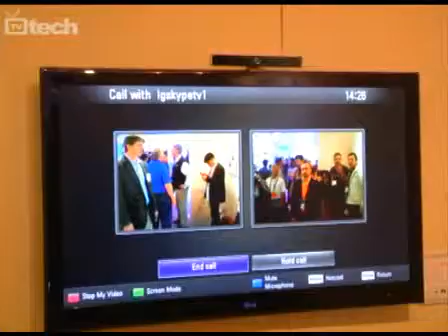Evoluzione dei display, le novità del CES 2010 - TVtech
Il CES di Las Vegas 2010, la più importante manifestazione mondiale sull'elettronica di consumo, ha permesso di prendere contatto con le novità e le evoluzioni che interesseranno i display e i lettori Blu-ray di domani. A parlarcene sarà Emidio Frattaroli, direttore di AVMagazine